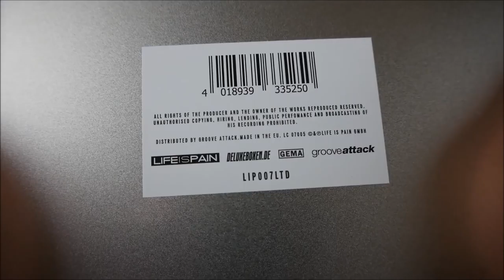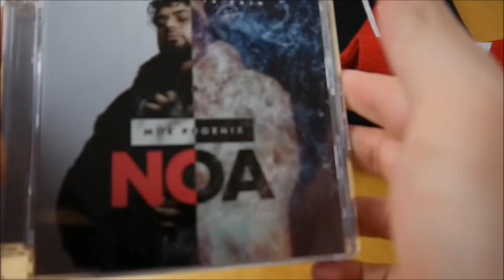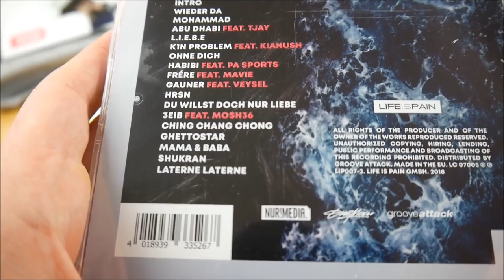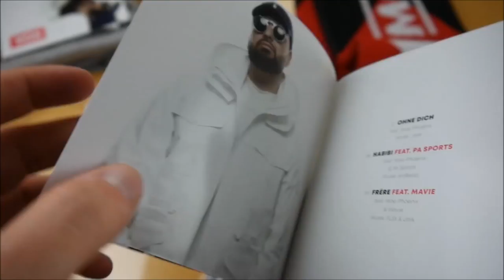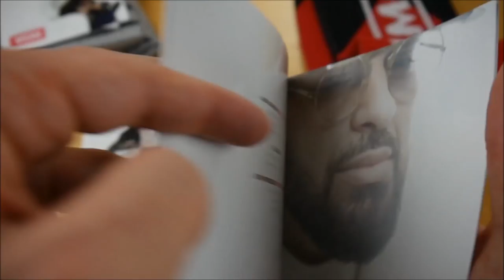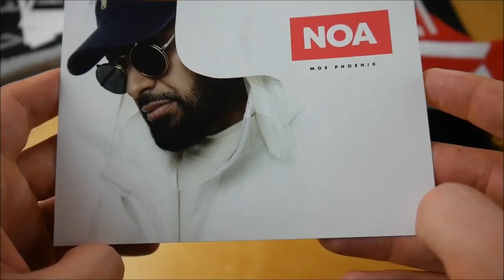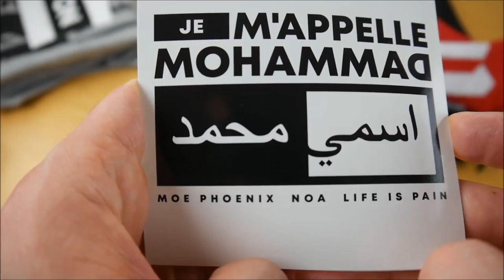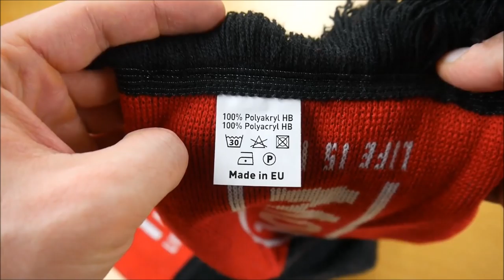Moe Phoenix - Noa Box Unboxing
In diesem Video zeige ich euch die Noa Box von Moe Phoenix.
► Hier könnt ihr das Album kaufen:
Mehr von Moe Phoenix

► ALBUM INFOS
Moe Phoenix – Noa
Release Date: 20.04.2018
Kaufpreis: 38,90 €

Noa Box Inhalt:
- Album
- Album Instrumentals
- T-Shirt
- Schal
- Autogrammkarte
- Sticker (4x)

Noa Tracklist:
01. Intro/Noa
02. Wieder da
03. Mohammad
04. Abu Dhabi (feat. TJay)
05. L.I.E.B.E.
06. K1n Problem (feat. Kianush)
07. Ohne Dich
08. Habibi (feat. PA Sports)
09. Frére (feat. Mavie)
10. Gauner (feat. Veysel)
11. Hrsn
12. Du willst doch nur Liebe
13. 3eib (feat. Mosh36)
14. Ching Chang Chong
15. Ghettostar
16. Mama/Baba
17. Shukran
18. Laterne Laterne

Noa Info:
Das neue Album von Moe Phoenix erscheint am 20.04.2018 über Life is Pain.